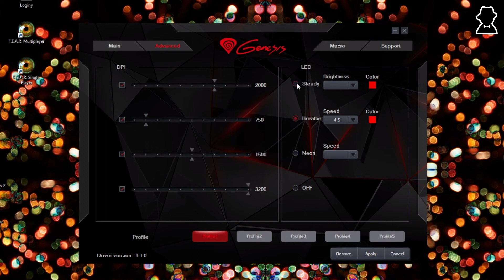Recenzja Test Myszki Natec Genesis Xenon 200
Myszka doskonała, praktycznie bez wad. Mi jedynie przydałby się czwarty dodatkowy przycisk. Cała reszta mi w zupełności wystarcza a sana myszka jest bardzo ładna.